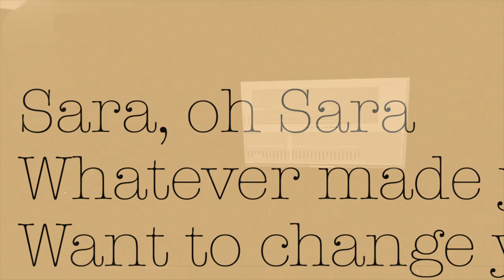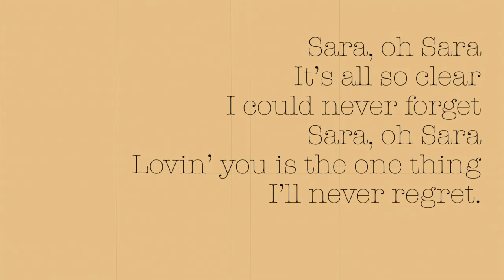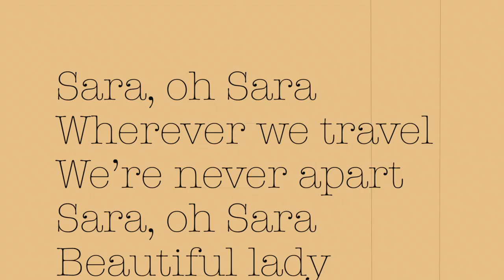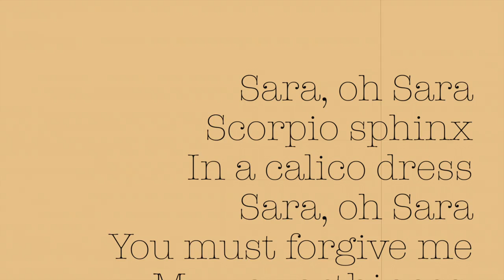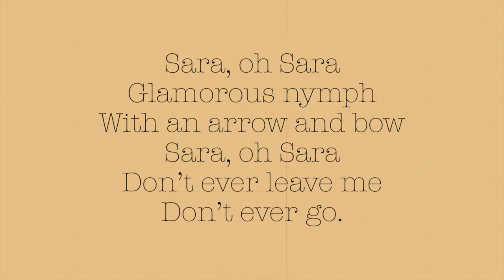'SARA' – FRED HEUVES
Bob Dylan's song 'Sara'
performed by Fred Heuves

Produced by Mark Cunningham
Engineered by Grant Matthews
at Shack Studio, Rettendon Common, England

Fred Heuves: lead vocals & acoustic guitar
Mark Cunningham: backing vocals, acoustic guitar, bass, 'accordion', drums & claves
Dean Hobbs: violin & 12-string banjo
Jeff Green: slide, tremolo & 'seagull' guitars
Rosalie Cunningham: e-bow guitar
Jack Hobbs: organ

additional recording at Terrapin Station Studios, Cratloe, Ireland and Maple Studios, Southend-on-Sea, England

'Sara' (Bob Dylan) published by Bob Dylan Music (P) 1975

shackstudio.co.uk
liveculture.co.uk